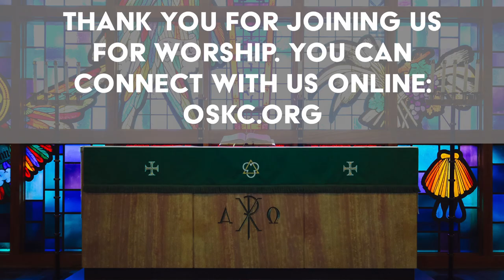The Lord's Prayer - Part 5